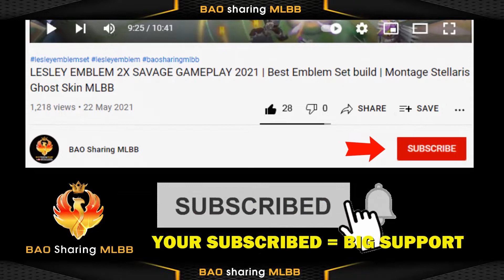CLINT STARLIGHT SKIN EFFECT COMPARISON ( Opertator CL New Skin January 2022 ) Mobile Legends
【VIDEO CONTENTS】
- Mobile Legends bang Bang (MLBB ) CLINT STARLIGHT January 2022
- Clint New Starlight Skin : Opertator CL
- All Clint SKIN EFFECT COMPARISON